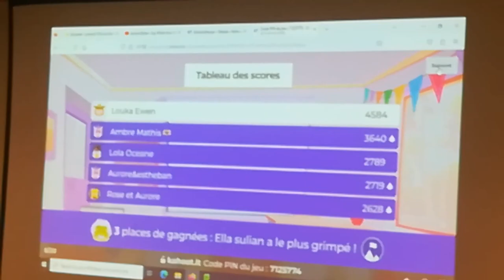Soirée Michel Berger